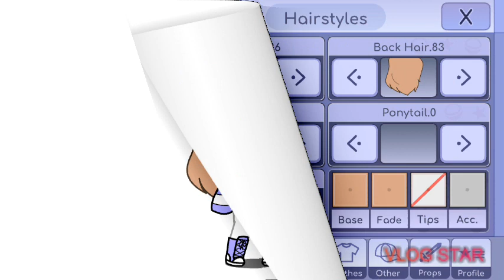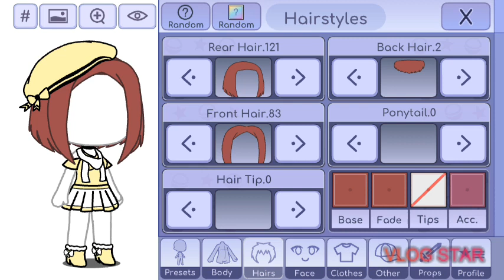•Soft Girl Outfits• {Gacha Design}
🌸Eu já trouxe o videos das e-girls e agora a das soft girl mas se quiserem trago outros estilo também como as vsco girl vocês escolhem😘😊💜🌸